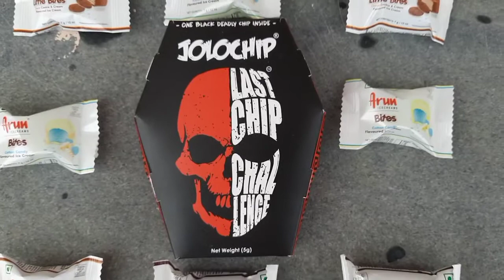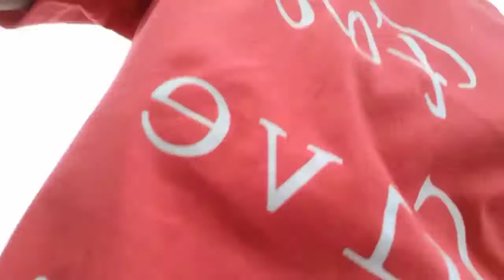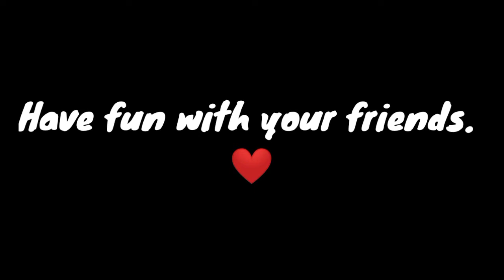Challenge went wrong!!!! | JOLO CHIP CHALLENGE | Golden Egg Tamil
Hyp to all my bros and sister's.

We have our own account in different social media platforms.

Keep supporting